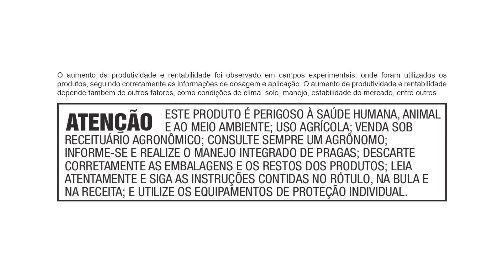Fungicida Vessarya® – vinheta 15”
Vessarya® possui Onmira™ active (Picoxistrobina), principal ingrediente ativo da linha de Fungicidas da Corteva. Traz alta tecnologia, visivelmente mais proteção e melhores resultados para sua lavoura. Saiba mais